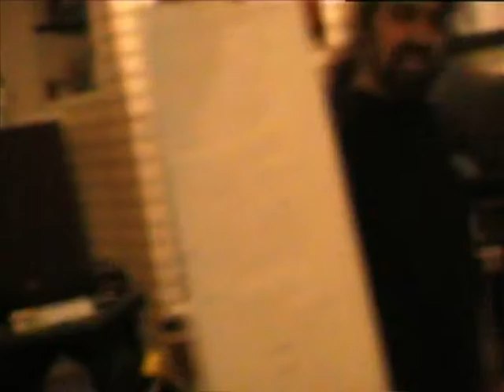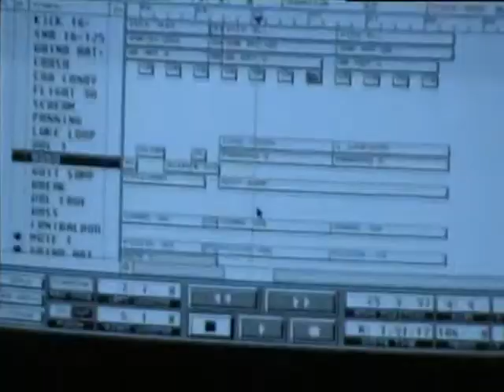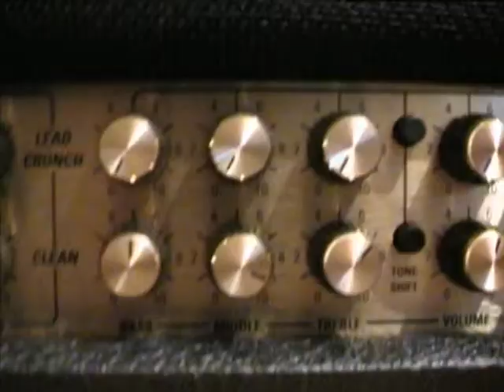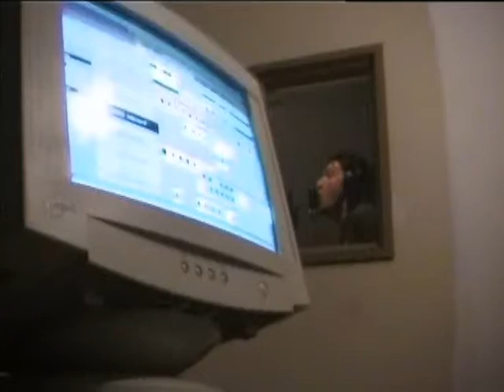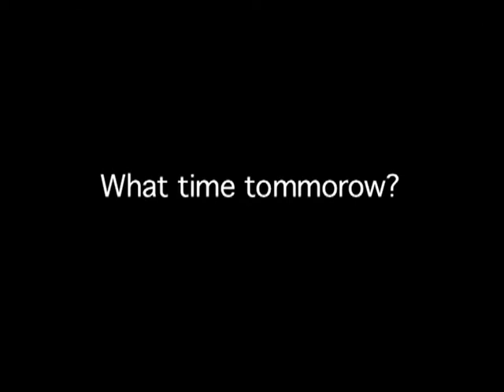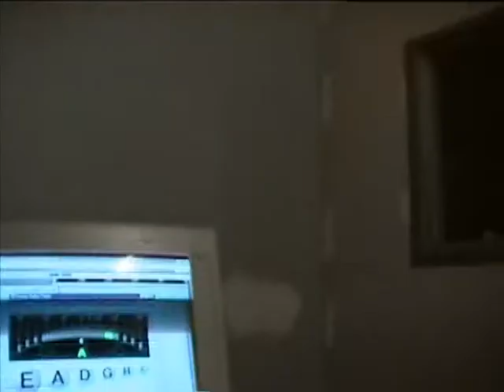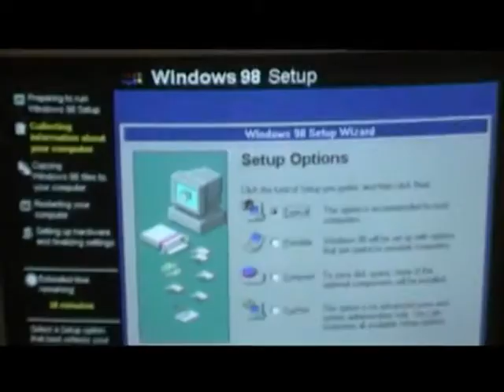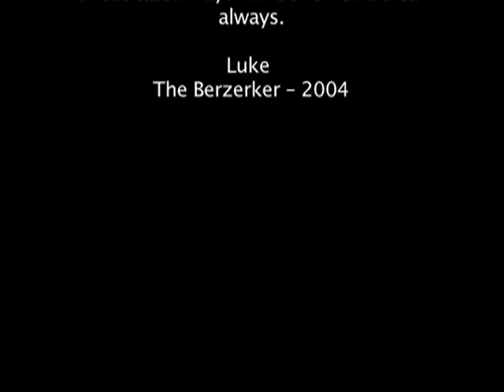The Berzerker - Making of 'The Berzerker' Album (Official Documentary)